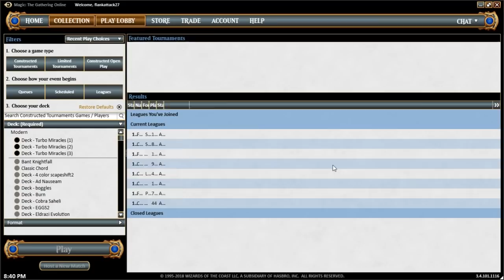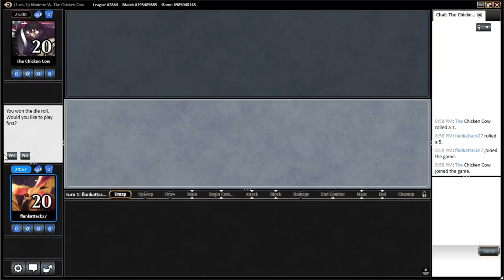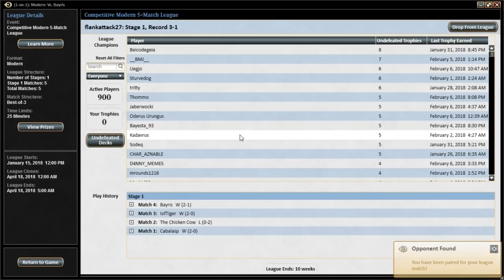Modern Miracles #2 - Turbo Miracles - February 7th, 2018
Hello!  Back by popular demand here is another version of Modern Miracles - this time, a turbo version!  Instead of controlling the game and using Riverwise Augur to set up the miracles, this deck is just trying to get lucky!  Not only are we wiping boards and making angels, but we are also TAKING EXTRA TURNS.  Come see how this meme deck performs in a competitive league!